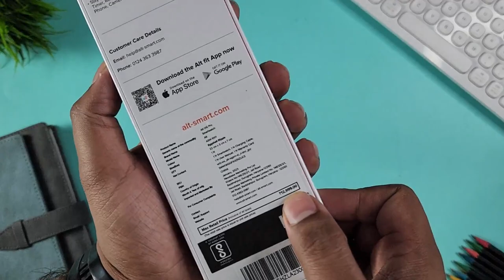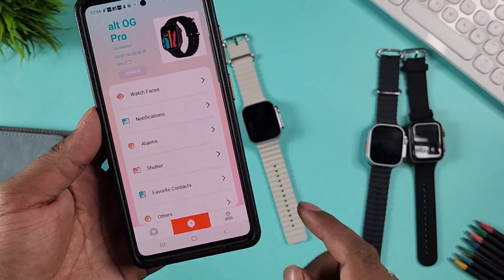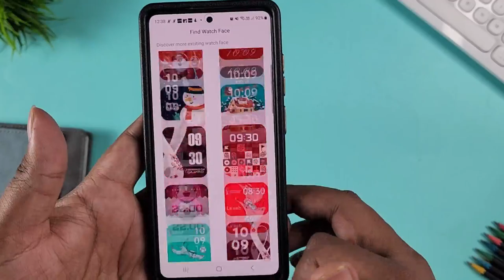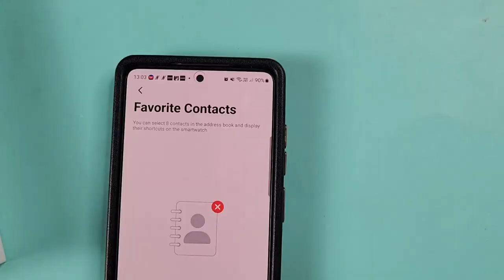ALT OG Pro smartwatch unboxing | Another | Apple Watch ultra Copy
ALT launched its latest smartwatch ALT OG Pro which come with the same look and design.

But we need to check if this smartwatch is worth it or not. Or you need to buy any other smartwatch under 2000 rupees.

Fire boltt gladiator

Ring light